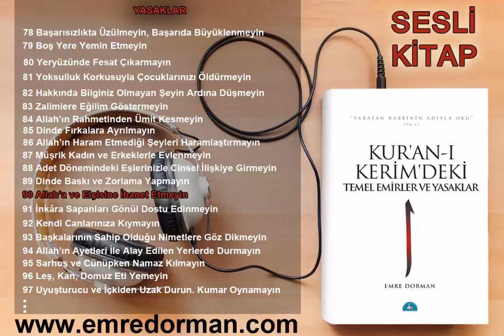090 Allaha ve Elçilerine İhanet Etmeyin